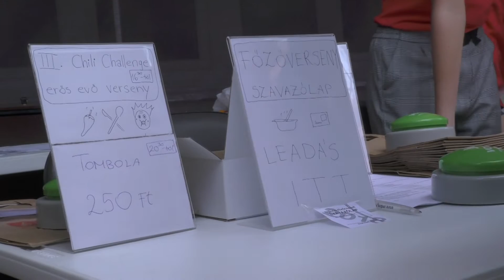VII. Chilifesztivál Solymáron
2018. szeptember 1.

VII. Chili Fesztivál Solymáron, a művelődési házban a Kud-A.R.C. szervezésében. Chilievő verseny, színpadi produkciók. Fellépők: Hamvas Villő, Hamvas Hanka, Wakai Karin, Wakai Zente, Nagy Torma Krisztina, Muflon Para Jazz Band, Big Mouflon Barcsik Bogi vendégszereplésével